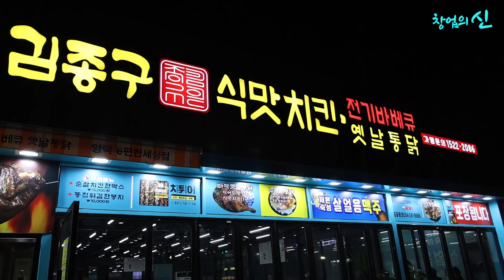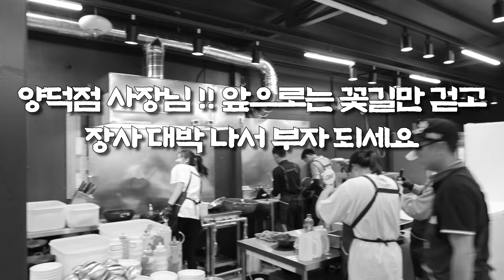ep27. 고기집 하면서 적자 생겨 치킨집으로 업종 변경해서 일매출 500만 원 포항 대박 매장 점주의 사연 | 휴먼스토리 | 일상속으로 | 직업의 모든 것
🔸김종구 식맛치킨·전기바베큐
🔸김종구 숯불닭요리맛집(정통닭도리탕전문점)
🔸김종구 닭죽&대왕삼계탕
     (꼭 문자 남겨주세요.24시간가능)

소자본 창업은 하고 싶은데 겁이 나는 예비 창업자분들
매장 상권은 좋지만 장사가 잘 되지 않아서 업종변경을
원하시는 분들께 컨설팅 해드립니다
(상권에 맞는 업종이 선택 되어야 합니다)